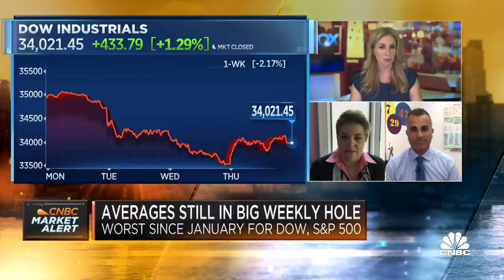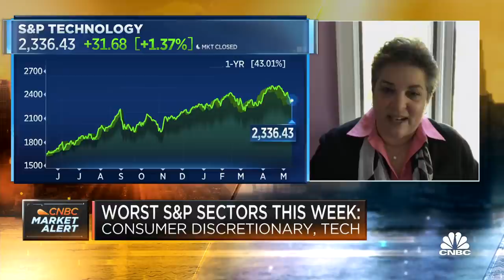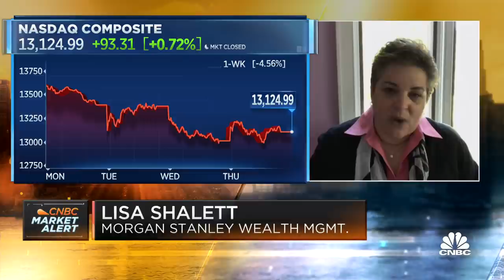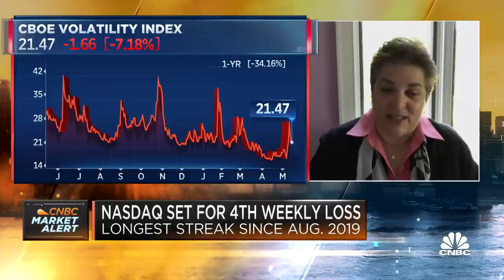Strategist on how investors can navigate readjustment to higher rates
Lisa Shalett, chief investment officer for Morgan Stanley Wealth Management, and Joe Terranova, senior managing director for Virtus Investment Partners, joined "Squawk Box" on Friday to discuss what they're watching in the markets after a wild week on Wall Street.